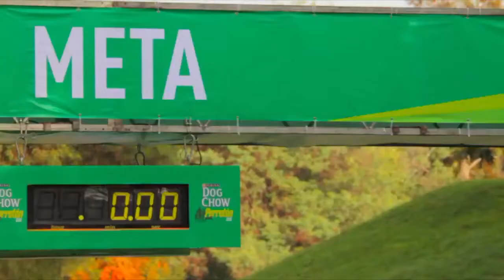Perrotón Dog Chow 2016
¡No lo habríamos podido hacer sin ustedes! Gracias por acompañarnos en una nueva